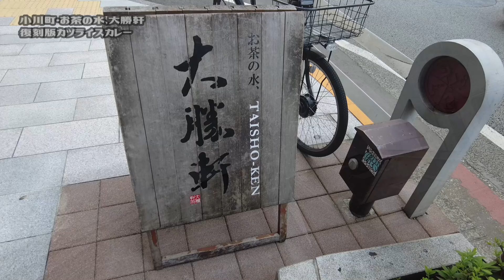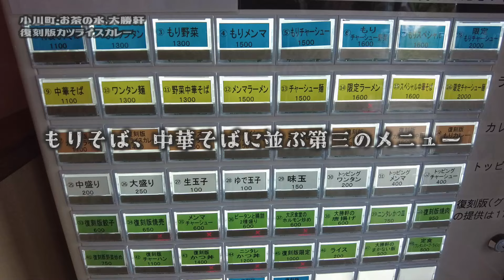カレー通が唸る！ラーメンの神様が作ったカレーを復刻！【昼めしジプシー】小川町・お茶の水、大勝軒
カレーの街・神保町でラーメン店が作った昔ながらのカレーがカレーファンを唸らせる
A traditional curry made by a ramen shop in Jimbocho, the city of curry rice, impresses curry fans.

本日は、小川町【お茶の水、大勝軒】へ行って来ました。
ラーメンの神様・山岸一雄氏のつけ麺発祥の店として有名ですが、
今回は神田カレーグランプリで部門賞を受賞したこともあるライスカレー。
カレーライスじゃなくってライスカレーという名の通り、
昔懐かしい昭和スタイルのカレーライスです。

　　・復刻版カツライスカレー 1400円

咖喱饭之乡神保町的一家拉面店制作的老式咖喱会让咖喱迷们惊叹不已。
카레라이스의 거리·진보초에서 라면점이 만든 옛날의 카레가 카레 팬을 설레게 한다
Món cà ri cổ điển được chế biến bởi một cửa hàng ramen ở Jimbocho, thị trấn cà ri và cơm, sẽ khiến những người yêu thích món cà ri phải trầm trồ.
แกงแบบดั้งเดิมที่ทำโดยร้านราเม็งในจิมโบโช เมืองแห่งแกงและข้าว จะทำให้แฟนๆ แกงกะหรี่ต้องร้องว้าว
करी और चावल के शहर जिम्बोचो में एक रेमन की दुकान द्वारा बनाई गई पुराने जमाने की करी, करी प्रशंसकों को आश्चर्यचकित कर देगी।